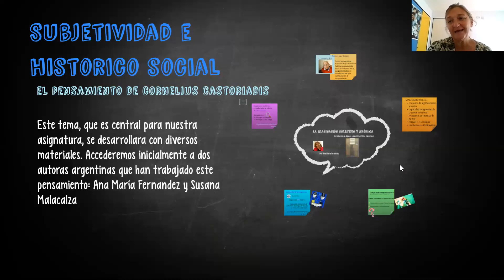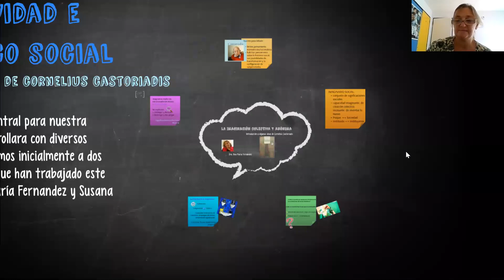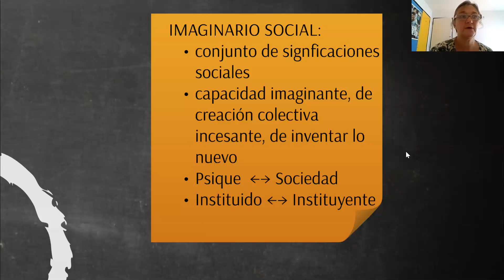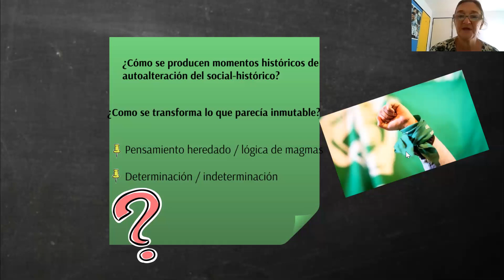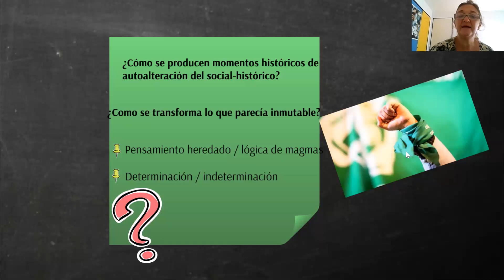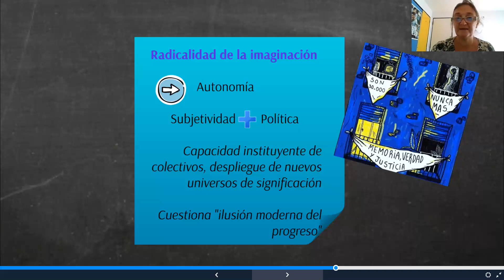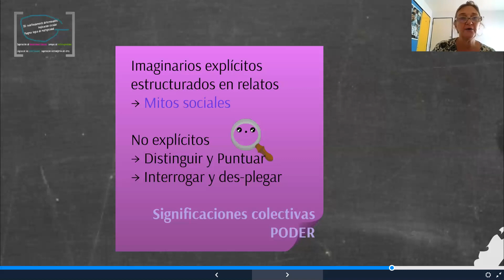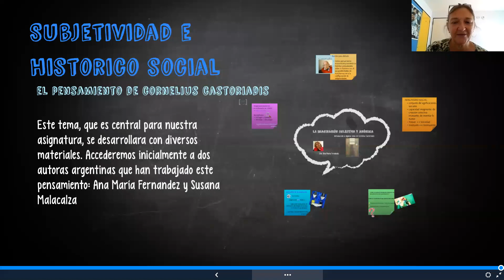Clase Pilar Fuentes TSIV 26 marzo